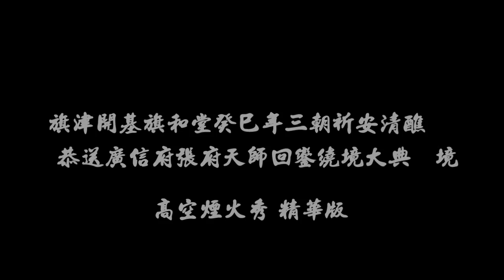2013旗津正月迎七祖 高空煙火秀 精華版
2013高市旗津開基旗和堂癸巳年三朝祈安清醮恭送廣信府張府天師回鑾遶境大典